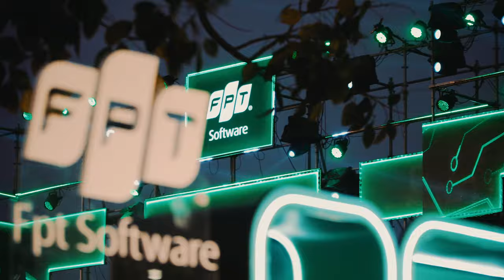FPT SOFTWARE - VUI FEST